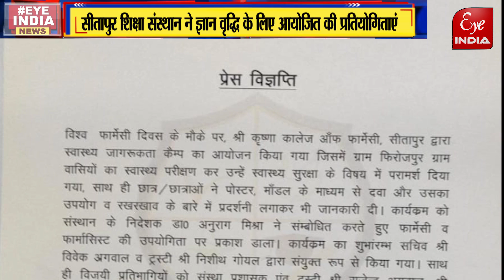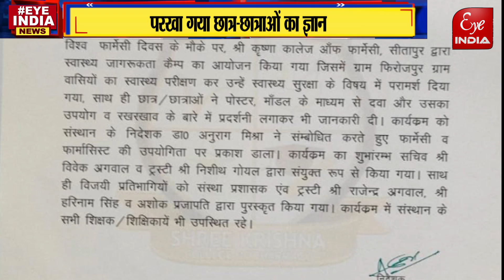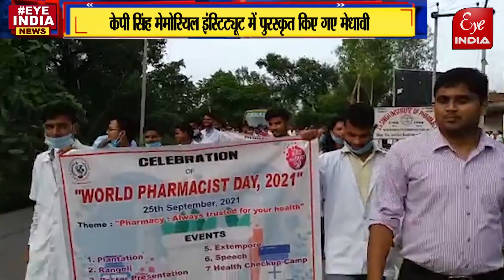किस विशेष अवसर पर फार्मेसी के महत्व से रूबरू हुए छात्र